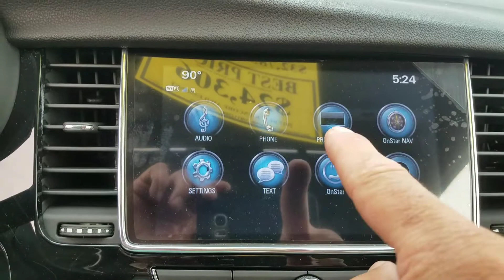Danielle here is your Encore from Tim Crowley ai Kendall in Nampa